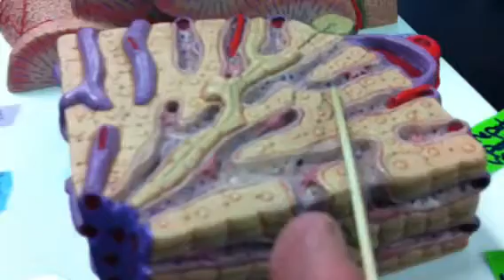Liver lobule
Liver mr Wagner 2b